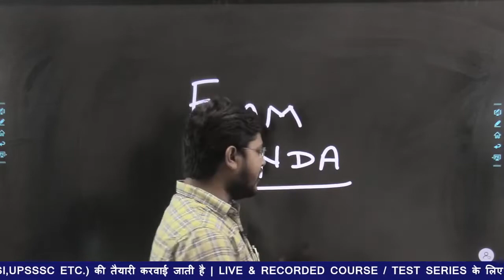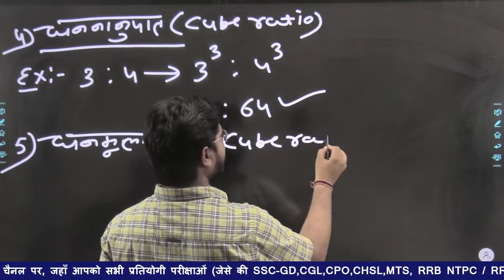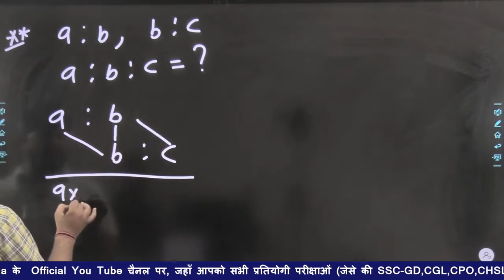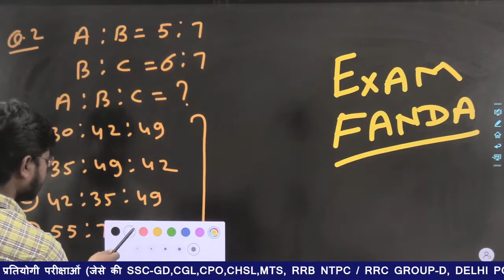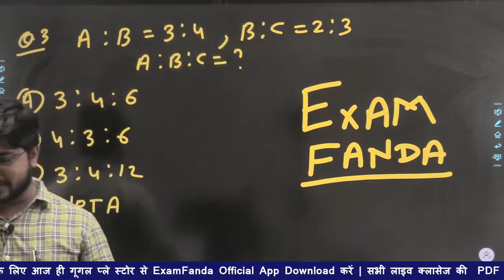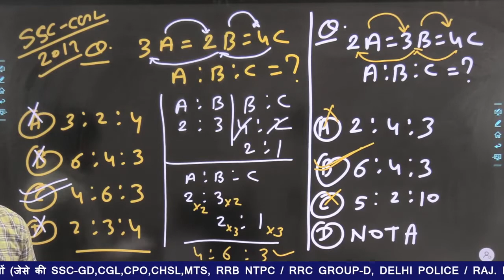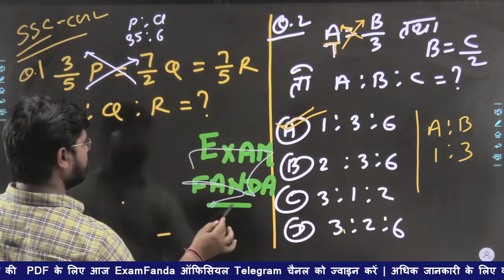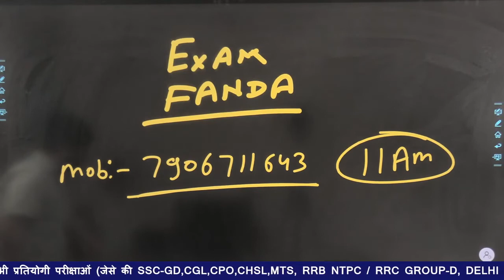SSC CGL -2022 Ratio and Proportion Part -1 Maths by Trilok sir @ GALAXY ONLINE WORLD